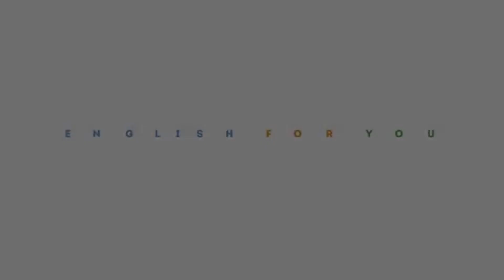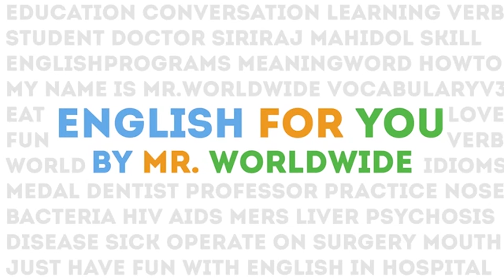English for You by Mr.Worldwide ตอน ต้อหิน กว่าจะรู้ว่าเป็นก็มองไม่เห็นซะแล้ว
สอนบทสนทนาและคำศัพท์ภาษาอังกฤษภายในโรงพยาบาล เพื่อให้บุคลากรและประชาชนได้นำไปใช้ในชีวิตประจำวัน